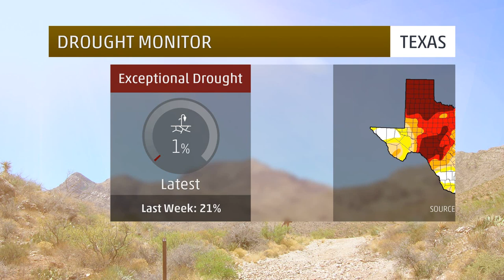The Latest Drought Numbers Are In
Maria LaRosa has the details on the on-going drought.